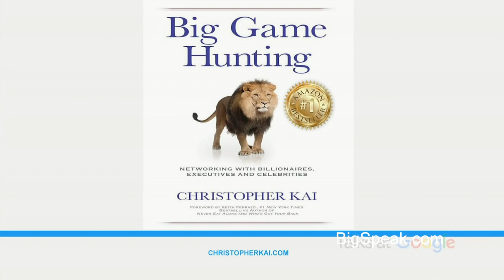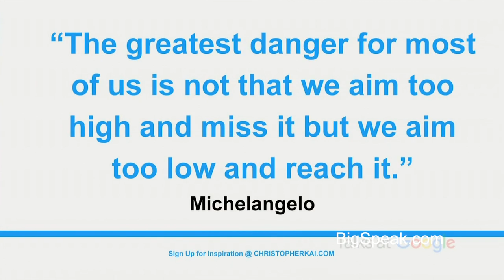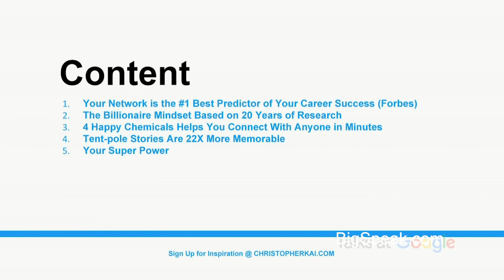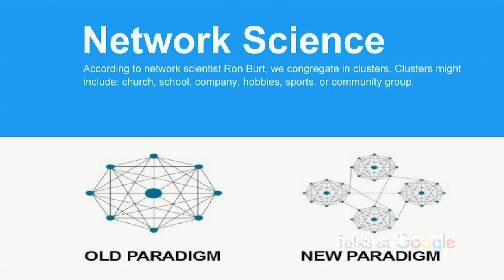Christopher Kai, Leadership Speaker, "Catapult Your Career Opportunities" for Google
Christopher Kai is the world’s leading authority in story-based leadership where he breaks down the science on why story-based leaders like Steve Jobs are the most admired innovators in the world. He is the founder & CEO of The Mathem Group, a Beverly Hills-based leadership training firm, a Fortune 100 global speaker, #1 global bestselling author, and founder of GPS, the premier speaker training program in the world with clients in 100 cities, 24 countries, and 5 continents. He is a former business strategist and executive speechwriter at American Express. Elon Musk once exclaimed during an interview, “Wow, you really know a lot.”

His clients include: Google, American Express, New York Life, Merrill Lynch, Farmers Insurance, Bank of America, and the U.S. Consulate. He has authored 5 books including the #1 global bestseller “Big Game Hunting: Networking with Billionaires, Executives and Celebrities” and has been featured on CNN, ABC News, Huffington Post, BuzzFeed, Fast Company and Forbes. As a former prolific singer-songwriter he co-wrote a song considered “the best song on the internet.”

His main keynotes revolve around why story-based leaders are the most admired innovators in the world because they understand the science and psychology of connection and communication skills. Outside of his business, he founded Mondays at the Mission, the only homeless youth program of its kind in the world at Union Rescue Mission, the largest private shelter in the U.S. They have helped 1,000s of homeless students stay in school, find jobs and attend college. Their esteemed speaker list includes: Grammy and Oscar winners, FBI agents, Navy Seals, Olympians, and astronaut Buzz Aldrin, world record-holding swimmer Diana Nyad, and business visionary Elon Musk.